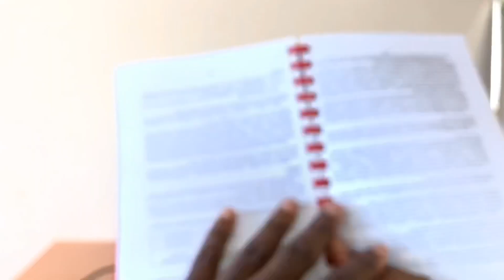Benefits of Space Travel: History and Fun facts about Space Travel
In this video, we talk about the benefits of space travel and exploration to human(science, medicine and other aspects). There's is also a brief history of how space research started and the current developments of space organizations. It also includes fun facts about space travel and technology you never knew!!!

I’m a second year medical student in Russia. I make videos about medicine, student life, productivity, motivation, technology and entertainment.

Check out some other videos by Me🤓